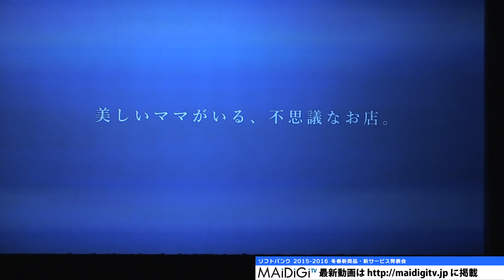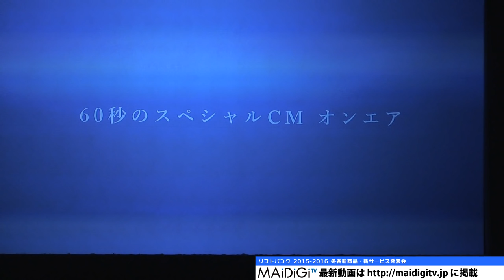小泉今日子、CMで“元セーラームーン”に！ ソフトバンク新商品・サービス発表会1 Kyoko Koizumi Shinnosuke Mitsushima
ソフトバンクの新CMで、セーラームーン、おぼっちゃまくんといった往年の人気アニメのキャラクターのその後を女優の小泉今日子さんや俳優の満島真之介さんらが演じることが10月8日、分かった。8日、東京都内で行われた発表会に出席した“元セーラームーン”の小泉さんは、セーラームーンをイメージしたという衣装で登場。「とても楽しい撮影でした。皆さんにも興味を持っていただけるようなCMができたと思っている」と自信を見せた。

　ソフトバンクの新CMシリーズは、誰もが夢中になった人気アニメのキャラクターをモチーフに、主人公達が時を経て、何気ない日常でコミュニケーションを楽しんでいる、という内容。登場するのは「美少女戦士セーラームーン」「おぼっちゃまくん」「ゴルゴ13」「鉄腕アトム」「北斗の拳」「ちびまる子ちゃん」「あしたのジョー」という幅広い年齢層に支持される人気作品のメインキャラクター7人。セーラームーン、おぼっちゃまくん以外のキャストについては、随時公開していく予定だ。

　新シリーズのテレビCMは、一晩限りの60秒スペシャルバージョンを20日午後8時53分ごろに全国で一斉放送し、その後さまざまなバージョンを順次放送していくとしている。

　CMで、古びたマンションの屋上にあるおしゃれでかわいい会員制のバー「MOON RIBAR」の店主で、元セーラームーンという役どころを演じる小泉さんは「はやっていたころはもう大人だったけど、めいたちが夢中になっていたので、お誕生日とかにあげていた。まさか私が……」と驚きを明かし、隣のセーラームーンのパネルを見て「何頭身ですかね？ 全然違うのでいやになっちゃうけど。セーラームーンも人間だったという感じで演じました」と振り返った。変身後のコスチュームは着ないといい、「いまはすっかりおだやか。セーラームーンも年を取ったんです」と、説明して、会場の笑いを誘っていた。

　発表会には、満島さん、白戸家のお父さんも登場。“元おぼっちゃまくん”を演じる満島さんは「『こんにチワワ！』。こういう（微妙な）空気になるって分かっていましたがやってみました。下ネタなしでどこまできるか、ギリギリを狙いたい。子供達がまたギャグを楽しんでほしい」と意気込んでいた。

Kyoko Koizumi becomes "Original Sailor Moon" in CM! Press conference on Softbank's new services and products 1

It was revealed on September 8th that in a new CM by Softbank, actress Kyoko Koizumi and actor Shinnosuke Mitsushima will, in later stages, play animation characters Sailor Moon, Obocchama Kun which used to be very popular.